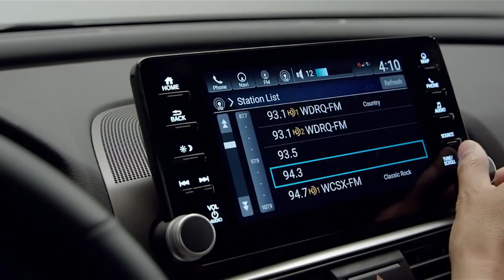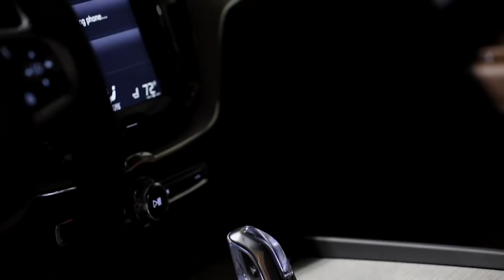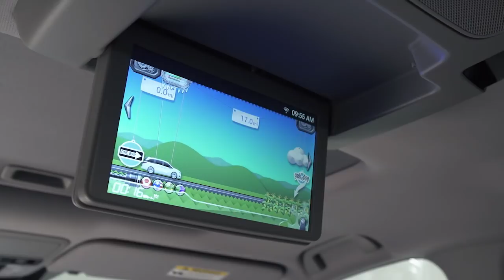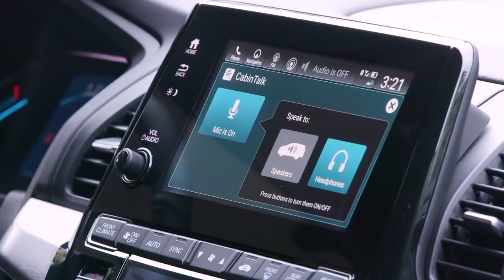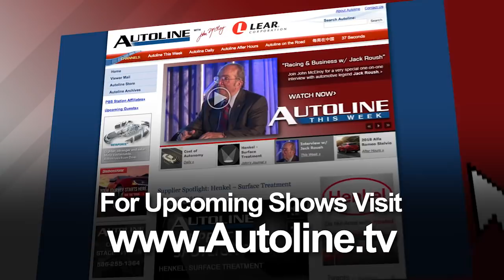And The 2018 NACTOY Awards Go To… - Autoline This Week 2202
It’s almost time for the North American International Auto Show where manufacturers not only unveil the newest cutting-edge cars, but a group of North American auto writers award the coveted NACTOY best car, truck and sport utility of the year prize.

Join juror John McElroy and three of his fellow NACTOY auto writers as they discuss the finalists and who they each believe is the vehicle of the year.